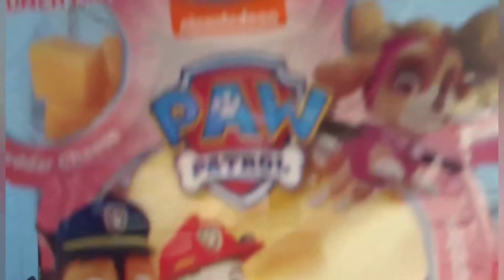PAW Patrol Saturday episode 11 - PAW Patrol Foodles red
Sorry, I'm late but it's still Saturday. Enjoy!

Leave a like if you like it, comment, and to subscribe for more family friendly videos of Cuphead and Mugman, Tattletail, Five Nights at Freddy's, Hello Neighbor, Bendy and the Ink Machine,  Sing-a-Ma Lings, Thomas and Friends, Blue's Clues, 90's snacks and candy, Care Bears, PAW Patrol, Hatchimals, My Little Pony, Gremlins, The Very Hungry Caterpillar and Friends, gameplays, and more. Be nice to everyone.